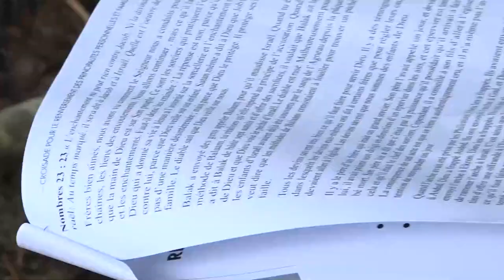CRPPF/ATTIEKOI ET LES RENCONTRES PERSONNELLES AVEC DIEU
40 Jours de jeûnes et prières

Au rendez-vous :
- Délivrance des captifs
- Guérison authentique
- Bénédiction
- Restauration